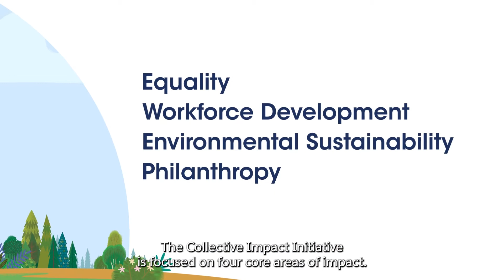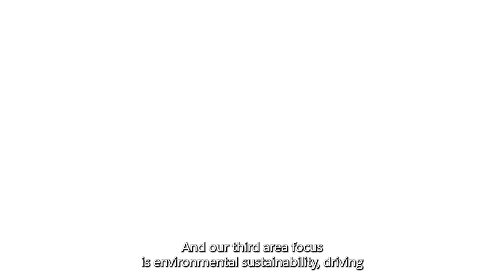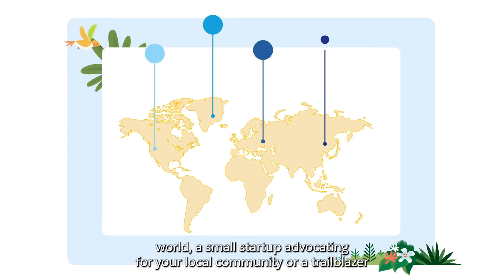Salesforce Partner Collective Impact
At Salesforce, we believe business is the greatest platform for change, and success should be for everyone on Earth and for the planet itself.

We're committed to building a better future that works for everyone, and we need our partners, customers, and employees to do this together.

Our new Partner Collective Impact initiative showcases and celebrates the contribution of companies and individuals in the Salesforce ecosystem who are taking action to positively impact change.